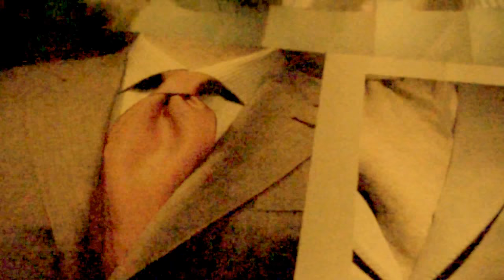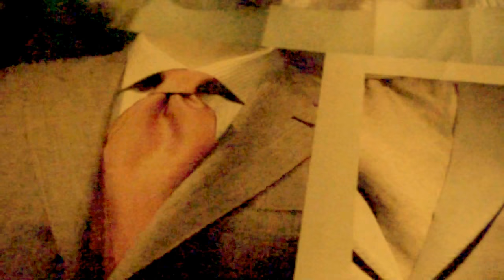UPRIGHT BASS GUITAR/ TRUMPET- JOHN BAKALIS-2012